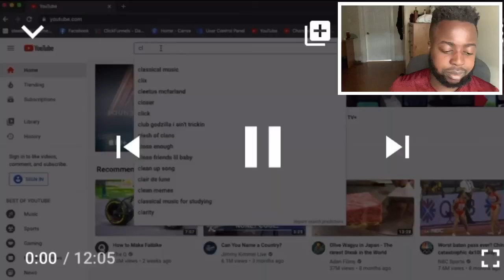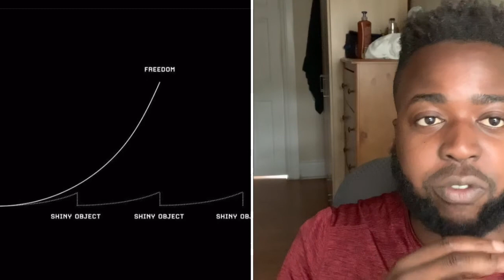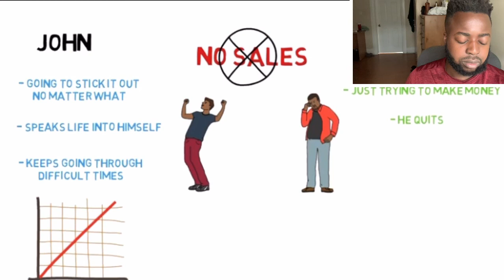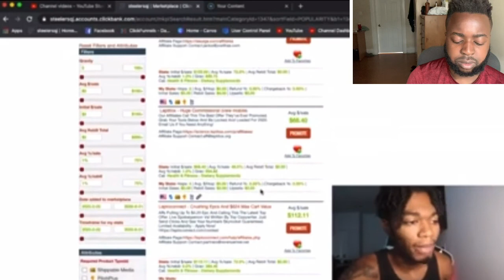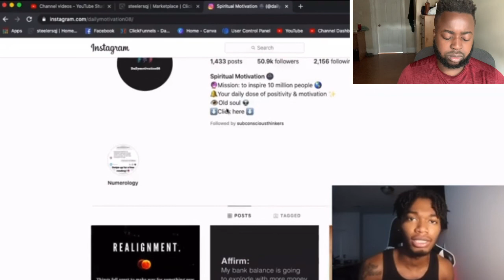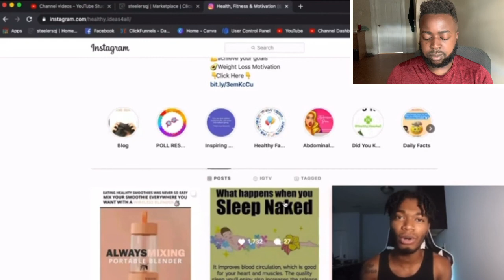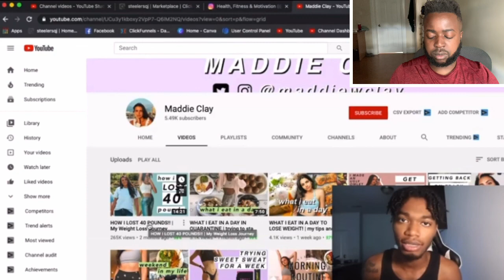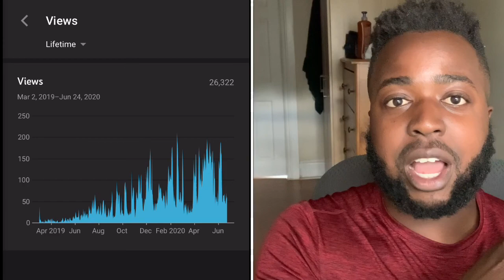Drell Jones: The TRUTH About Making Your First $1,000 Of Passive Income On Clickbank (FROM SCRATCH!)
CRITIQUING Drell Jones video How To Make Your First $1,000 On Clickbank 2020 (FROM SCRATCH).

Quit Addictions The Complete Guide: Learn EXACTLY Detox From Home, Quit Without Withdrawal Symptoms And Sleepless Nights in as little as just 7 days from now - NO side effects, NO relapses & NO expensive ongoing or long-term treatments

Quit Alcohol: Worried that you lose too much productivity and money drinking alcohol? Manage your alcohol & Drink Less in 7 Days

In this video, I breakdown a video by Drell Jones on how to make your first $1,000 on clickbank. This video shows you how to make money on clickbank. This method is not NECESSARILY the FASTEST, but one of the most SUSTAINABLE ways to make money with clickbank without a website. If you want to learn how to promote clickbank products watch this whole video.

Overall Setup To Shoot YouTube Videos

Past Upload
• INSANE?! Living In AirBnb's WITHOUT Having An Apartment & How To Rent With BAD Credit Or An Eviction